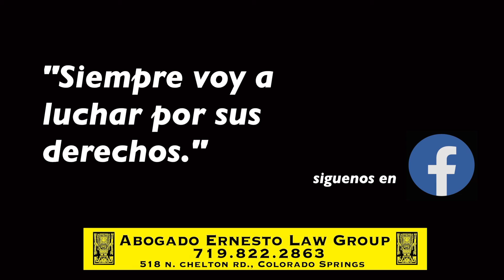Abogado Ernesto legal Services | The Abogado Ernesto Law Group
¡Llámanos hoy!

Nos encontramos en:
518 N.Chelton Road, Colorado Springs,CO

69 Knox Court, Denver, CO